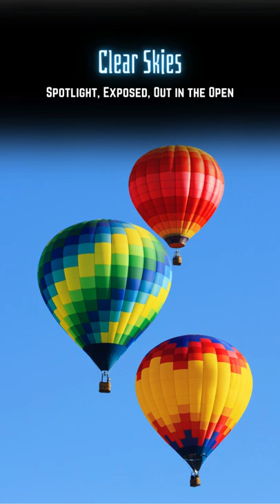🌺🌈ALL WEATHER PHENOMENA ORACLE!🌕⛈️ 🌪️❄️FIRST LOOK! ☔⚡🌋🫧SNEAK PEEK!☄️💫🌌🌊✨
NOW AVAILABLE! I am so excited for this deck! The All Weather Phenomena Oracle is a mega deck that includes much of the upcoming All Weather Oracle and the Atmospheric Phenomena Oracle! It showcases the wild natural elements of storms and ethereal wonders of the skies. A great deck to connect with raw Nature, Elementals, Spiritual Forces who correlate with weather and elements, and Esoterical Signs and Portents. This deck is as limitless as the forces it exhibits.

Please note that this is a bts first look and not the final edited cut of the cards. Final editing and reduction of the title margins will occur. Not all images shown here.

Be sure to support and show love!